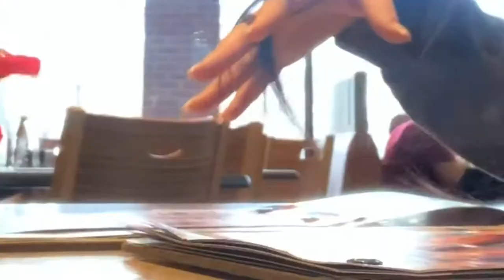Buffalo Wild Wings vlog!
Hey guys here is another food vlog for you! We take a trip to Buffalo Wild Wings and we show you our favorite foods to eat from there! Hope you enjoy!

Our collaboration Instagram account is @thebutterflyeffect14